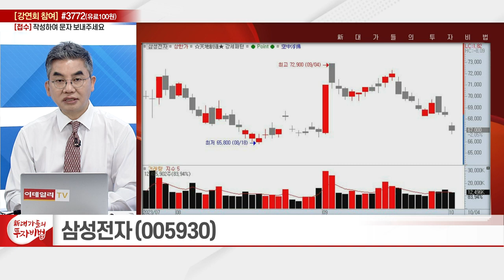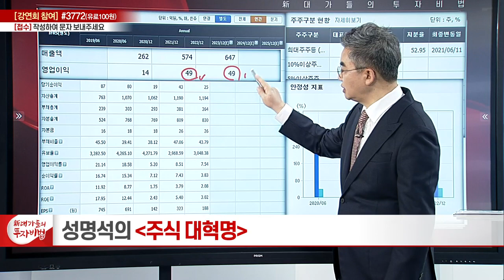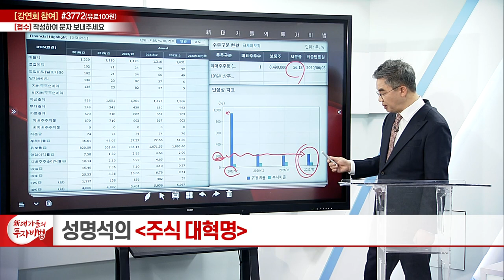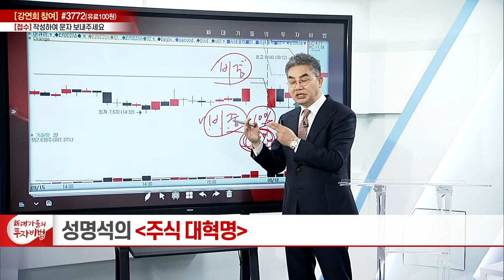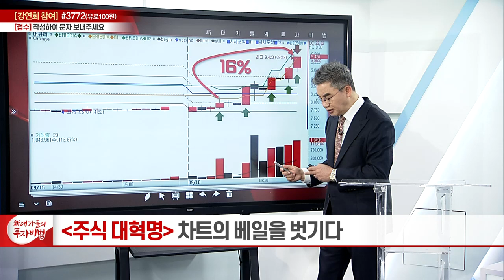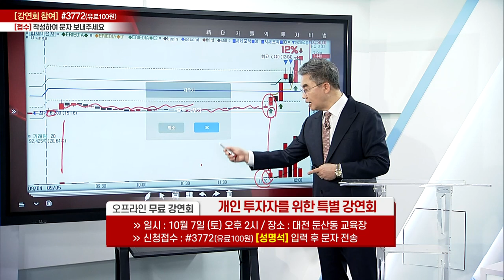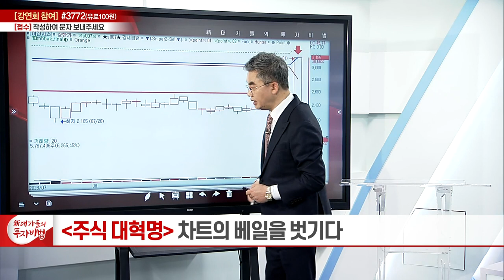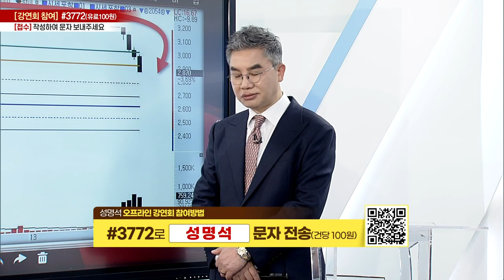차트의 베일을 벗기다 15강_성명석의 주식 대혁명_新 대가들의 투자비법 (20231004)